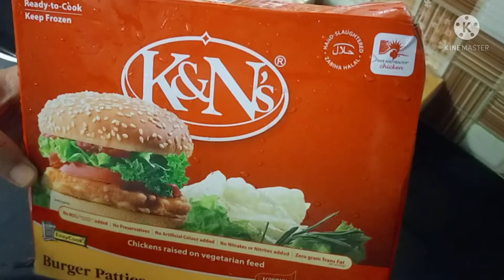Today Make a Pati Burger Quick recipe only 5 minutes